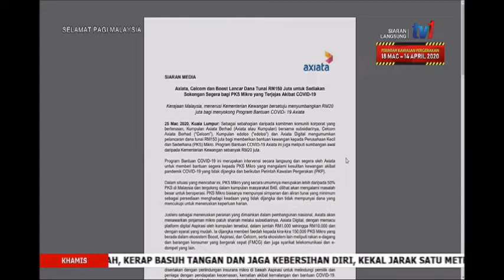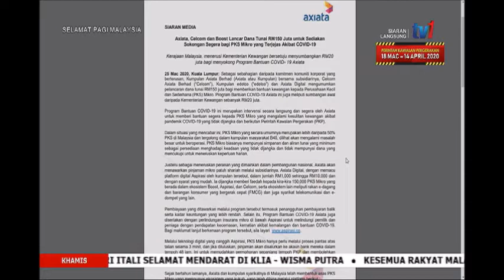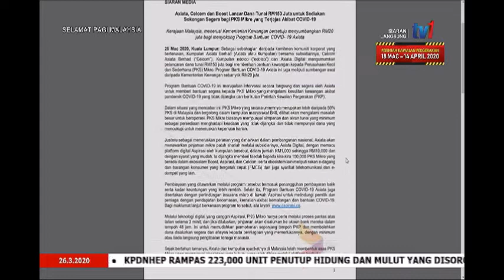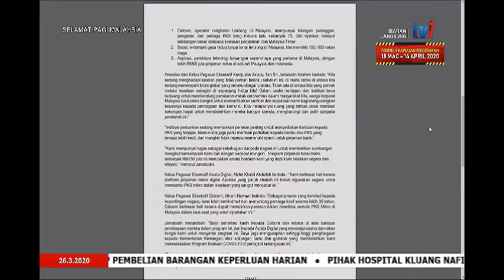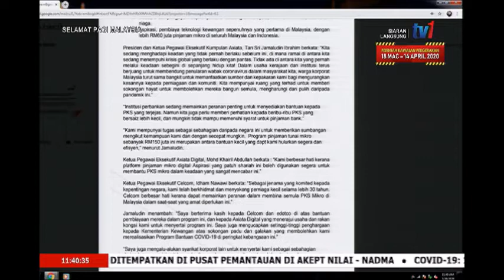26 MAC 2020 SPM – AXIATA, CELCOM & BOOST LANCAR DANA TUNAI RM150 JUTA